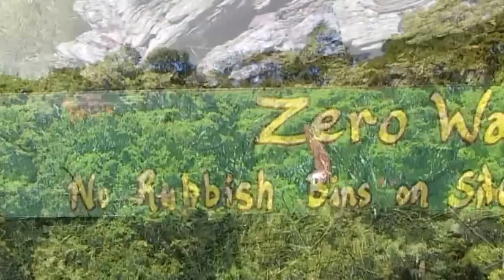Luminate Festival - Eco Documentary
Luminate Festival - Eco Documentary 2012

Luminate's eco documentary features interviews from festival organisers, musicians, presenters and performers, plus music and highlights from the previous two years, providing an insight into environmental initiatives and the motivation behind Luminate Festival.

Luminate is a music, arts and cultural festival based in Golden Bay, New Zealand.

Featured music in the doco includes Adham Shaikh (Canada), Beats Antique (USA), Chimuka (NZ), Emeralds and Greenstone (NZ), Jamie Janover (USA), Oka (Australia) and Pacific Curls (NZ).

Earth-friendly strategies are fundamental to Luminate and permeate all strands of the festival, from composting toilets, organic food, building with natural & recycled materials, to waste minimisation and re-using resources.

"We realized that festivals and seasonal gatherings have always played an important role in building creative, resilient, self-reliant communities. So we felt that organizing a music, arts and cultural festival, with an added focus on sharing skills and knowledge, and environmental sustainability, would be a good medium for inspiring positive change." jules harper, director.

Luminate is now in its sixth year, and the family-friendly festival has become one of the event highlights of the New Zealand summer in the Nelson-Tasman district.

"There are so many eco-initiatives at Luminate, it has proved impossible to fit them all into a short 8 minute film, and the best way to embrace these ideas is to attend the festival, which serves as a living workshop with solutions on how to live more sustainably. We would like to make a longer feature documentary on more aspects of the festival. However this short doco is a good opportunity to convey some of the strategies that we believe can make a difference to how we look after our environment." rita davies, director.

If you are interested to attend Luminate Festival, the dates are 30th Jan -- 6th Feb 2013, Canaan Downs, Takaka Hill, Golden Bay, Aotearo-New Zealand.

Luminate Festival Trust would like to thank the Nelson Environment Center and the Tasman District Council for their support and funding contributions; aj hickling, charlie fox, jay horton and steffan lorenz for filming; adham shaikh, adriana foreman, alan jansson, beats antique, bunny hoopstar, frenchy, jules harper, martine bouillir, rita davies for being interviewed in the documentary;